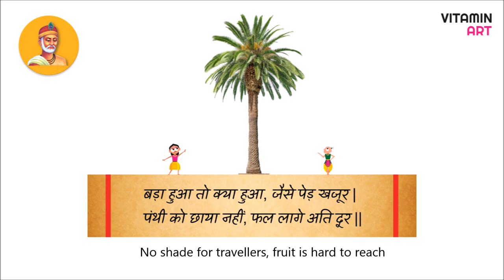The Mango Tree I Akshay Ayre I Vitamin Art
A video clip showcasing the importance of a Humility ! Vidyaa Vinayena Shobhate ! Conceptualized and illustrated by Shri Akshay Ayre, Vitamin Art.